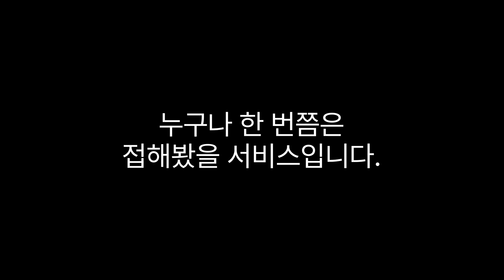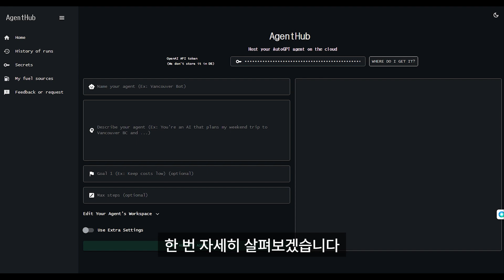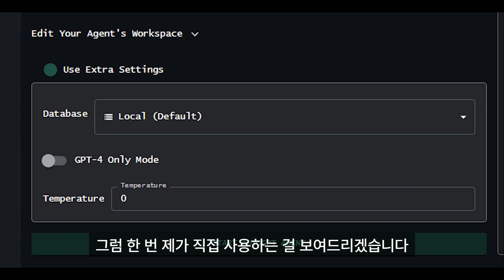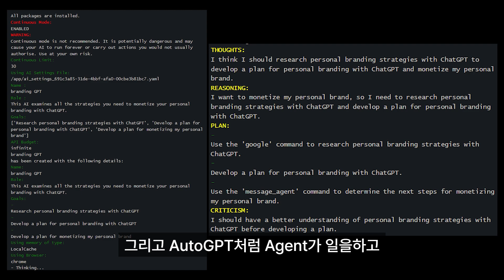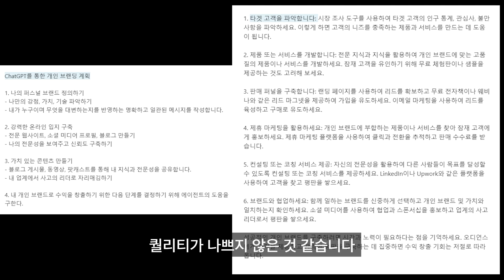AgentHub.놀면서 돈버는날 곧옵니다💰. AUTO GPT를 가장쉽고 완벽하게 시작하는 방법공개🚀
📝autogpt와 agenthub의 차이점과 사용 방법에 대해 다루고 있으며, agenthub는 autogpt에서 파생된 서비스로 개발 지식 없이도 사용할 수 있는 점이 장점입니다.

🤖 Autogpt와 Agenthub에 대한 설명.
🔍 Agenthub는 autogpt와 비교하여 개발 지식 없이도 사용 가능한 서비스.
💡 Agenthub 사용 방법과 결과값을 활용한 전략 세우기.

0:00 - AUTO GPT 소개
0:18 - GPT로 수익 창출에 대한 이야기
0:24 - AUTO GPT 사용의 어려움
0:42 - AGENT GPT 설명
1:04 - 코딩 및 개발 지식의 필요성
1:27 - 에이전트 허브 소개
1:40 - 에이전트 허브 설명
1:45 - OpenAI API 키의 필요성
2:01 - 에이전트 허브에서 목표 설정하기
2:18 - 에이전트 허브에서 온도 설정하기
2:27 - 개인 브랜딩 콘텐츠 입력하기
3:15 - API 키 사용에 대한 크레딧 공제
3:53 - 작업 완료 후 텍스트 파일이 생성됩니다
4:02 - 번역 도구를 사용하여 번역
4:15 - 결과를 사용하여 전략을 개발합니다